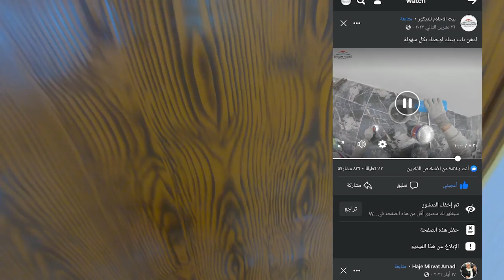ادهن باب بيتك لوحدك (قشرة بلوط) بدون الاستعانة بالصنايعي تجزيع جليز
سيف الكردي (الاردن)
دهان باب خشب قشرة بلوط من البداية الى النهاية
عمل شكل قشرة البلوط في الابواب من مادة الجليز
تعلم احترافية دهان ابواب الخشب لمنزلك بنفسق باقل من 6 دقائق